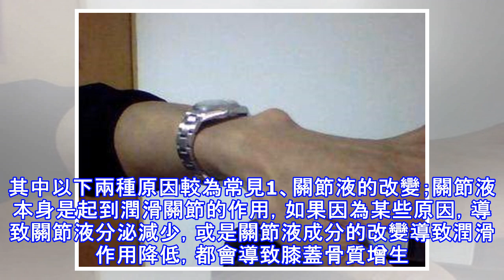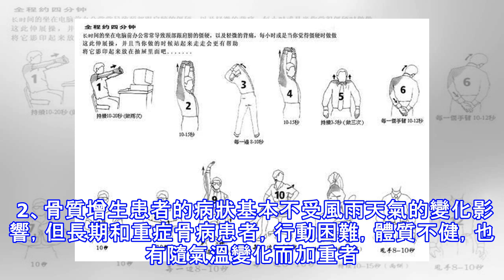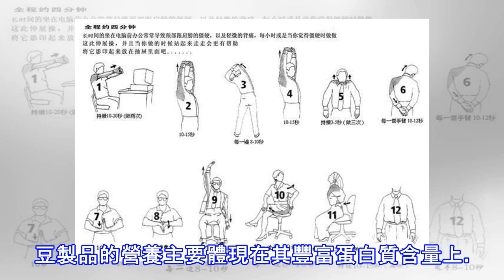骨質增生病人福利來了！專家講述，各種骨質增生的治療小竅門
骨質增生大多是由於患者的骨骼出現了退化導致的，所以多發於老年人，患者的骨刺通常發生在負重的關節部位，比如四肢關節、椎體、跟骨等高，所以一旦發病，患者就大多會出現明顯的無力、麻木以及疼痛等癥狀。對生活造成很大的不便。其中以下兩種原因較為常見1、關節液的改變；關節液本身是起到潤滑關節的作用，如果因為某些原因，導致關節液分泌減少，或是關節液成分的改變導致潤滑作用降低，都會導致膝蓋骨質增生。2、腰椎的退變過程，除隨年齡變化以外，也與腰椎是否長期過度的屈伸活動及負重損傷等因素有關，這是腰椎退變及發病的外在因素。 骨質增生常見癥狀 1、僵硬：休息可使中度關節僵硬加重，稱為「膠化」，是一種彈性僵硬與磨擦和粘...